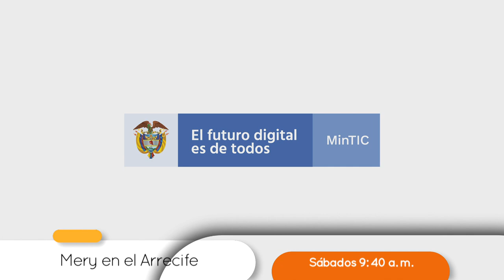MERY EN EL ARRECIFE [Promo] Programas Telemedellín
SerieAnimada PrimeraInfancia MeryEnElArrecife es la historia de una simpática niña sirena que habita en un colorido arrecife. En episodios llenos de aventura y música, ella y su amigo Luis viven emocionantes experiencias que los llevan a conocer nuevas especies marinas.